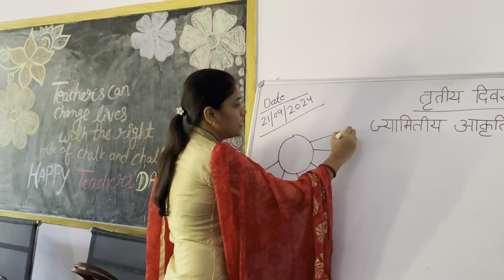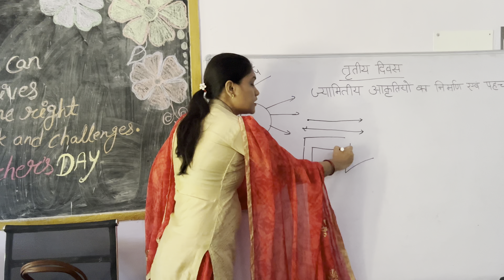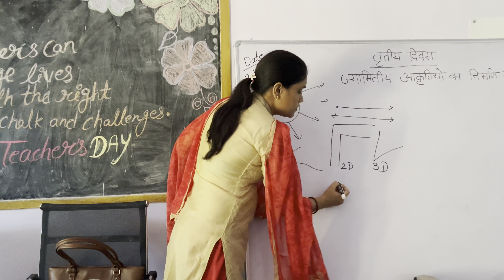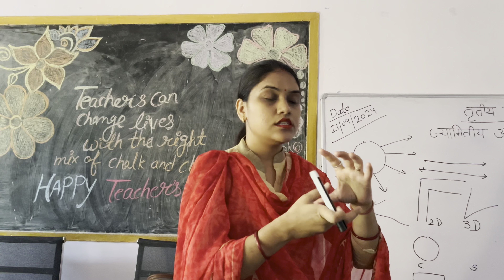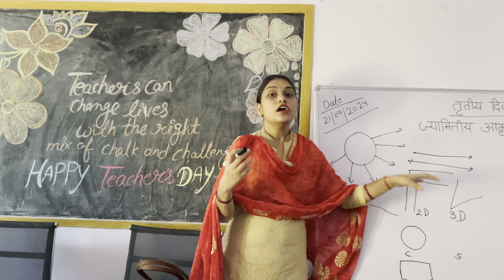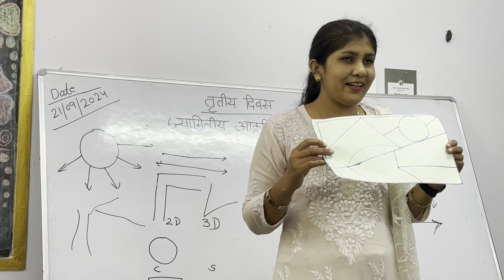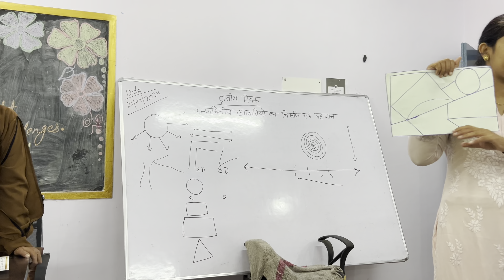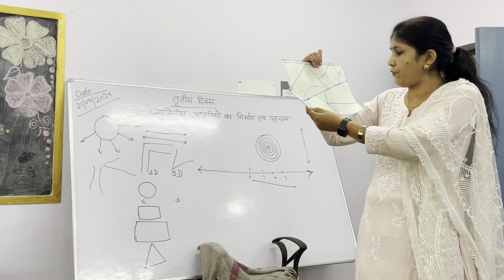ज्यामिती की अवधारणा | concept of geometry